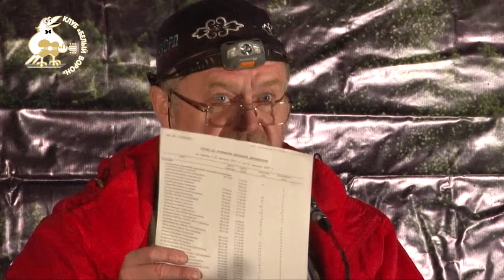64 М Богуславский Стихи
Фестиваль "Малиновый аккорд 2016"
Гала-концерт и поэтический конкурс.   3 сентября 2016 года.